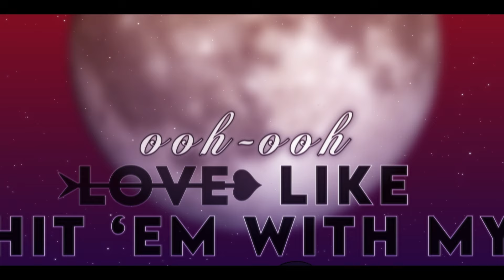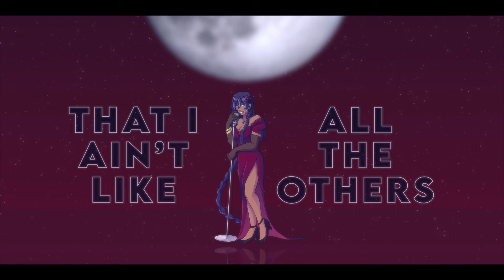【RDB2024-R1】 BAD BOY 【Ecdysis】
Step into the Ecdysis Bar, where the vibes are always immaculate. The staff are warm and friendly, and the entertainment is enchanting. But behind the smoke and drink, perhaps a ferocious appetite hides behind the beautiful smiles. Join us for a song and a drink, if you think you’re bad enough to handle it.

Credits

Misha- Vocal and Org - @MishasVoices
Tulip- Vocal, Instrumental and Music Production - @Chutaite
Milky- Video- @MilkyIlu
Karmamatsu- Video- @karmamatsu

Original Song: Bad Boy by Red Velvet, copyright SM Entertainment